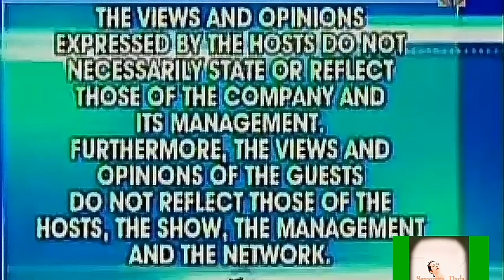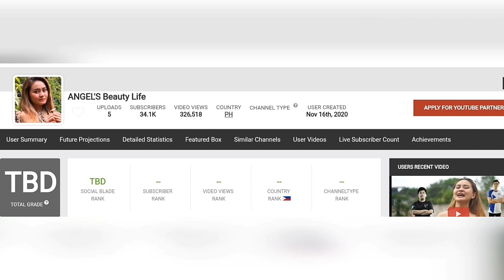Angel Uy Youtube Earnings | Total Revenue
Unofficial Youtube Earning Ni Angel Uy sa Kanyang Youtube Channel.

Please Support ANGEL'S BEAUTY LIFE YOUTUBE CHANNEL THANK YOU.

Love,
Senyorita Dada